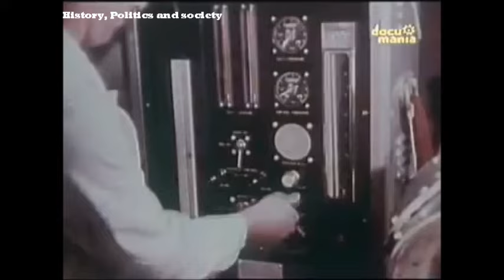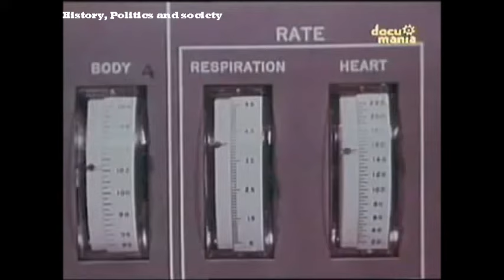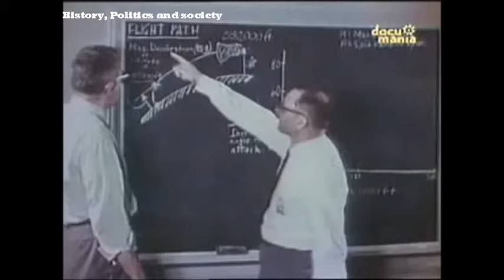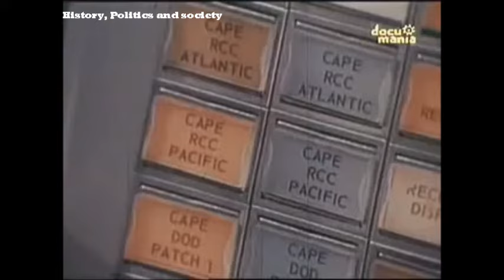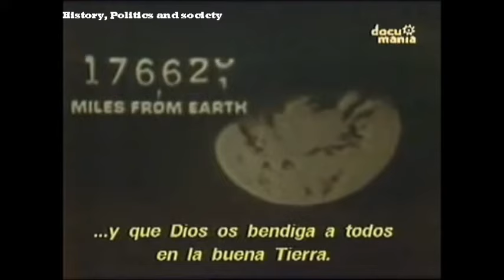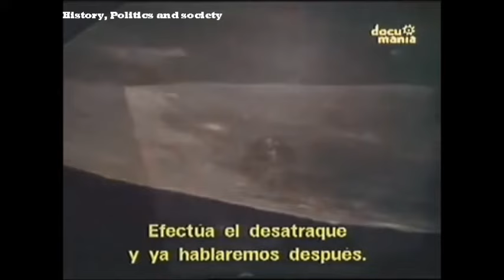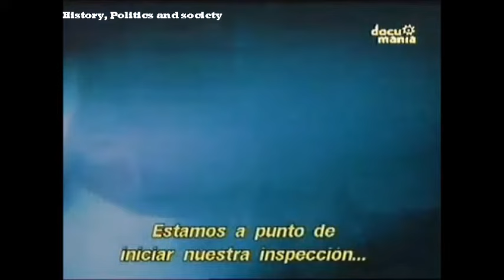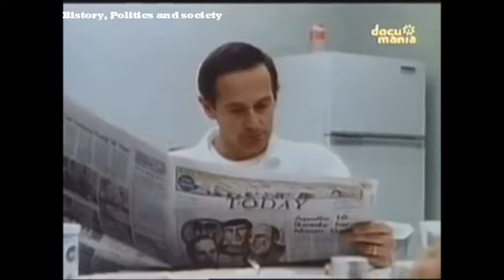Documental: Carrera hacia la luna Apolo 11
Hola amigos hoy les traigo un documental muy bueno sobre la carrera hacia la luna, el apolo 11, la cual permitio que estados unidos llevaran a la luna a los primeros seres humanos. espero que les guste el documental, recuerden seguir la pagina de facebook del canal